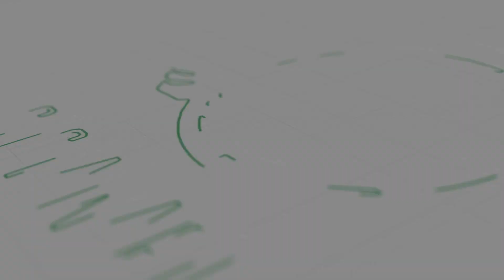Adriano Pelis Sansedoni